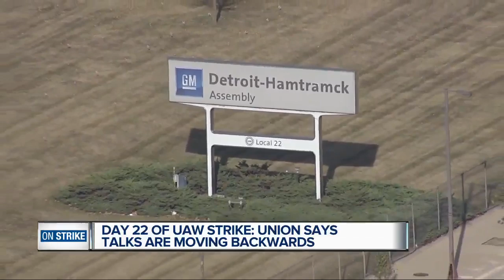Sources: GM walks back on offer to revive Detroit-Hamtramck and Lordstown, Ohio plants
7 Action News has learned contract talks between General Motors and the United Autoworkers Union have taken a major step backwards. This is day 22 of the nationwide strike with some 46,000 workers walking picket lines rather than working on assembly lines and other jobs inside GM plants.